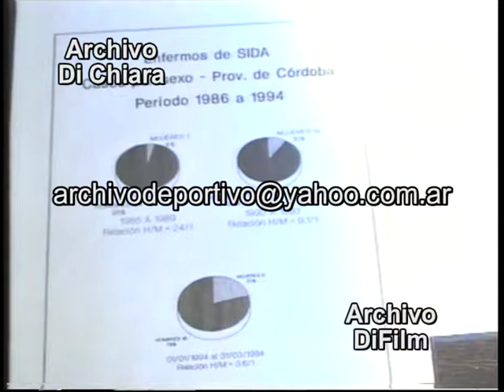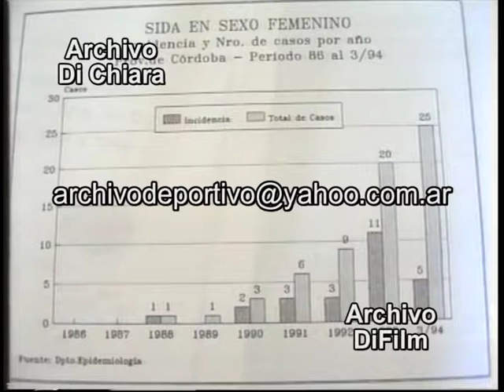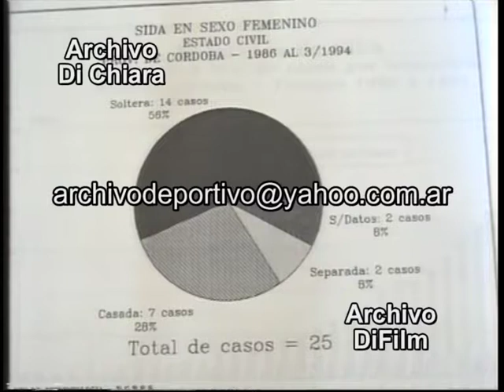Casos de Sida en la mujer - Cordoba 1994 DiFilm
CORDOBA: REPORTAJE A MARIA HAMILTON (DIRECTORA GRAL. DE PROTECCION Y LA SALUD) SOBRE CASOS DE SIDA EN LA MUJER
Fecha: 1994
Código: BC-0057